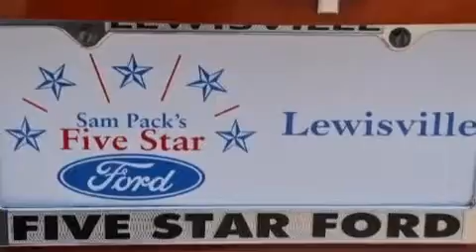Preowned 2012 Jeep Patriot Lewisville TX 75067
We have been honored to serve the Lewisville TX area , we promise that your experience at our dealership will exceed your expectations ! Year : 2012 Make : Jeep Model : Patriot Engine : Gas I4 2.4L/144 Trans . : Variable Exterior : Copperhead Pearl Miles : 37,711 Interior : Light Pebble Beige/Dark Slate Gray Stock : EKE18823A Five Star Ford Lewisville 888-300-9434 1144 N Stemmons Freeway Lewisville , TX 75067